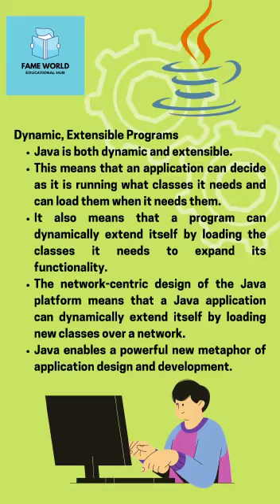Applications of Java